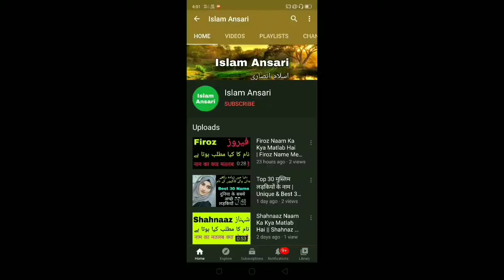Arsalan Naam Ka Matlab Kya Hai | Arsalan Name Meaning in Urdu Hindi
Not :- All Contents Provided By This Channel is Meant For Education Purpose Only.